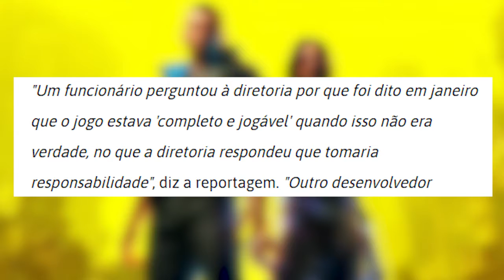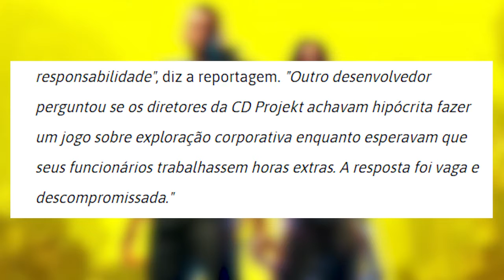CLIMA DE GUERRA NOS ESCRITÓRIOS DE CYBERPUNK 2077 - SAIBA TUDO